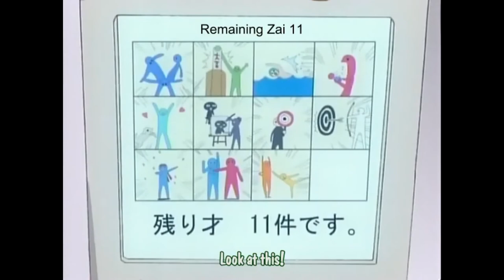Law of Ueki (English Sub) EP7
The Law of Ueki is a Japanese manga series written and illustrated by Tsubasa Fukuchi. It was serialized in Weekly Shōnen Sunday from August 2001 to October 2004. Sixteen tankōbon volumes were compiled and published by Shogakukan.